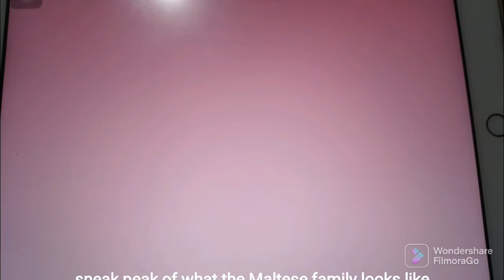sneak peak on what the Maltese family looks like!